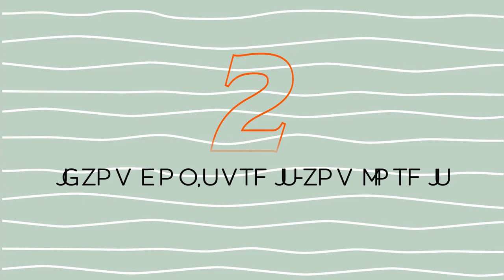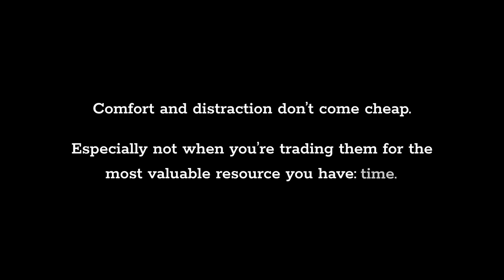You're running out of time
Time is one of the few things we can't get back or make more of. Are you spending yours wisely? Or are you letting it slip through your hands?

Note: Not sure what happened with my calculations as I was writing the script lol, but the correct numbers are indicated with asterisks as I say them. Also, some of these numbers were calculated assuming you’d be dedicating the same amount of time to the activity throughout your whole lifetime, which I know isn’t accurate, but there’s other basic activities that would pretty much replace them 1:1 like school for work or homework for cooking, etc.

If you prefer to read, check out the blog I wrote on the same topic

Timestamps:
00:00 Hours in a lifetime
01:02 Is it worth it?
01:25 The rat race
02:04 The comfort zone
03:14 What matters most
04:15 The 4 costs of choosing comfort and distraction
06:53 Invest wisely
07:14 Quote
07:20 Follow-up video recommendation
07:35 Question for you guys
07:47 End Card

SFX:
dagger_drawn2 by Pixabay on Pixabay
sound effects finger snap with reverb by ShidenBeatsMusic on Pixabay
analog button 10 by floraphonic on Pixabay
Axiom boom by mangiedog on Pixabay
RISER SIMPLE Moombah | Cinematic Trailer Sound Effects by SUBMORITY on Pixabay
explosion SFX by Pixabay on Pixabay

Stock Footage:
Coffee: Coffee smell, relax face and black man drinking hot chocolate, tea cup or morning beverage by YuriArcursPeopleimages on Envato Elements
Sun: Pregnant Woman Reading Book by cottonbro studio on Pexels
Rain: Tree leaves foliage by telza on Pixabay
Dew: drops of dew on a green grass by nadiya_sergey on Envato Elements
Friends: Friends, hug and couch with laughing, funny and joke in a home with bonding and love by YuriArcursPeopleimages on Envato Elements
Stranger: Handshake, greeting and business people meeting at conference with welcome, thank you and deal by YuriArcursPeopleimages on Envato Elements
Leaves: Windy Nature by CineMitch on Envato Elements
Grass: Grass wind swing by lin2015 on Pixabay

Screen Recording:
Snowflake: "Why are snowflakes like this?" by @veritasium (YT channel)

Images:
Sleep: animated Sleeping on the Sofa Vector Illustration by Aurorastudio on Envato Elements
work: animated Freelance Working Illustration by Aurorastudio on Envato Elements
cooking: animated Cooking And Kitchen Illustration Concept by hoangpts on Envato Elements
eating: adapted and animated Man Sitting In A Restaurant And Eating Food by hoangpts on Envato Elements
working out: animated Man Works Out On Treadmill by hoangpts on Envato Elements
taking care of pet: adapted and animated Caring for stray animals by Icons8 on Envato Elements
cleaning: adapted and animated Person Cleaning a Sofa with Vacuum Cleaner by delook_creative on Envato Elements
brushing teeth: animated Brushing Teeth by kerismaker on Envato Elements
small activities: animated Shopping by Phone Flat Illustration by uigodesign on Envato Elements
surfing internet: animated Boy Surfing Internet - Flat Concept by DesignSells on Envato Elements

Icons:
Battery: Battery level by Icons8 on Envato Elements
Smileys: 30 Smiley Line Icons by creativevip on Envato Elements
Brain:
Clouds: Cartoon Cloud Set by andhikadsgn on Envato Elements
Target: adapted from 16 Crosshair Icons by creativevip on Envato Elements
Crosshairs: 16 Crosshair Icons by creativevip on Envato Elements

Cameras:
Angle 1:
Sony ZV-E10

Angle 2:
Sony a6400